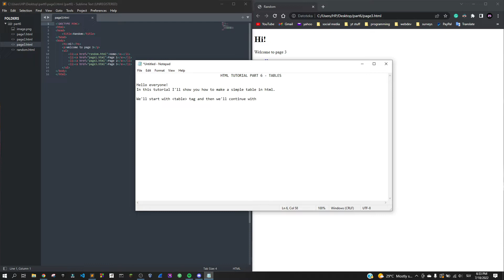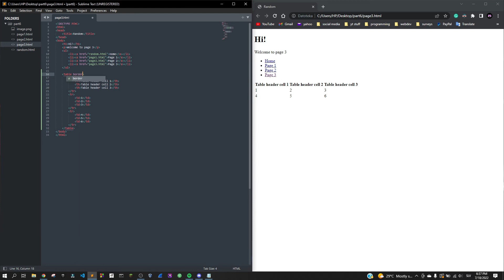HTML TUTORIAL part6 : tables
In this tutorial, I show you how to make a table in html.